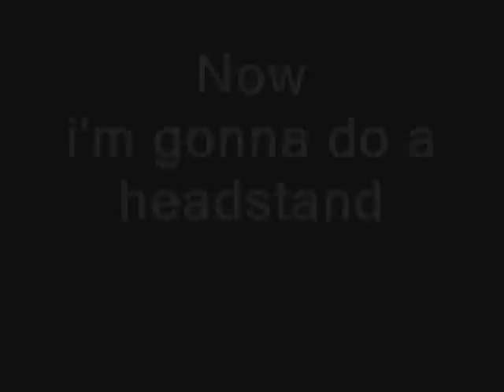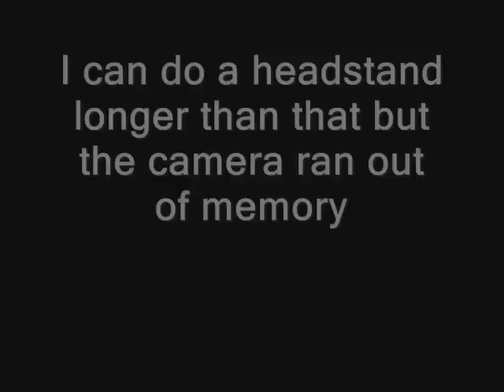Trampoline Tricks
me doing some trampoline tricks
they're easy to learn and if u wanna learn them then it should take u about 2 weeks to learn all of them.